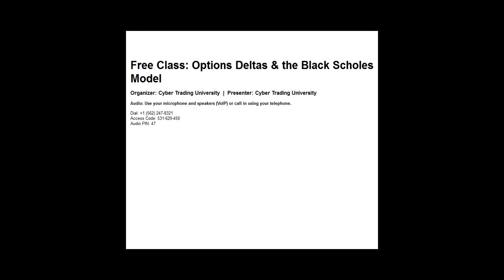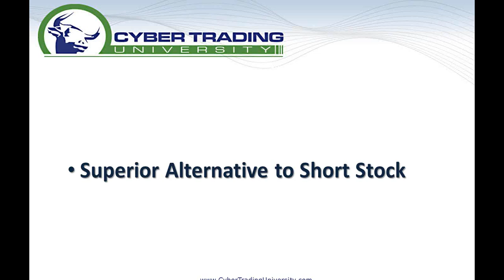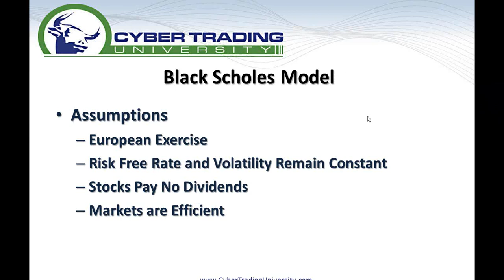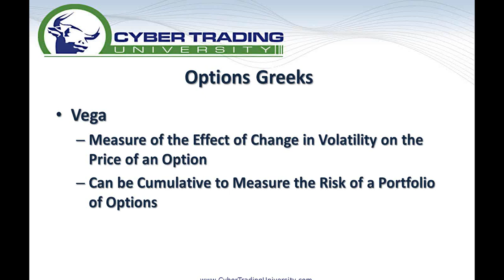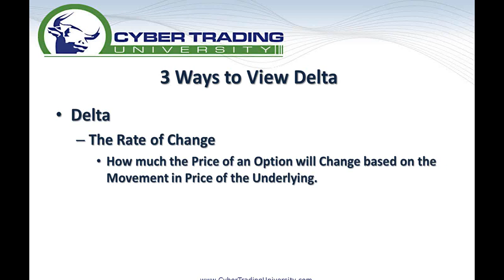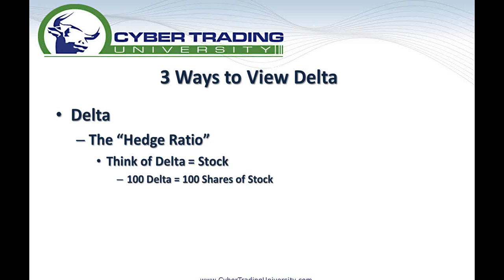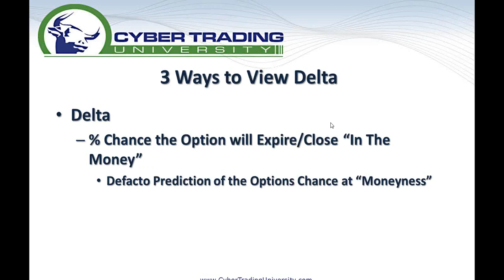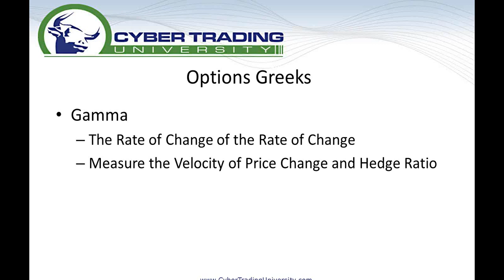Free Class: Options Deltas the Black Scholes Model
Greg McDermott on 2/26/15 Risk Disclosure: Futures and forex trading contains substantial risk and is not for every investor. An investor could potentially lose all or more than the initial investment. Risk capital is money that can be lost without jeopardizing ones’ financial security or life style. Only risk capital should be used for trading and only those with sufficient risk capital should consider trading. Past performance is not necessarily indicative of future results.